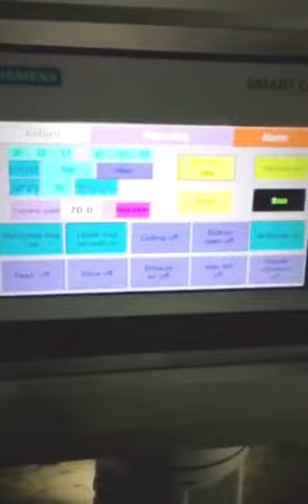Powder packing business for protein powder,spices, milk powder, flour, ginger powder packing machine